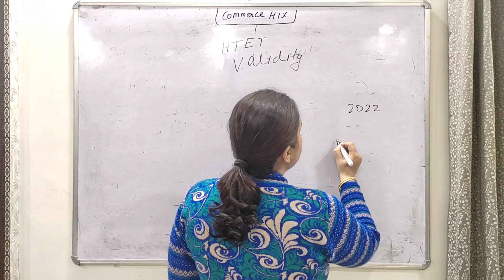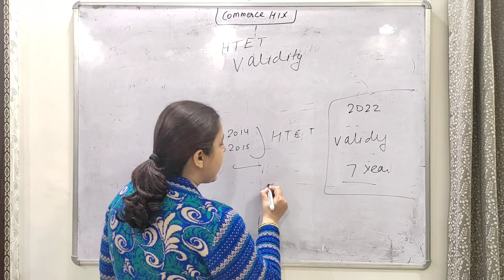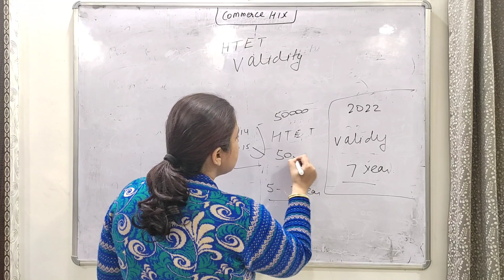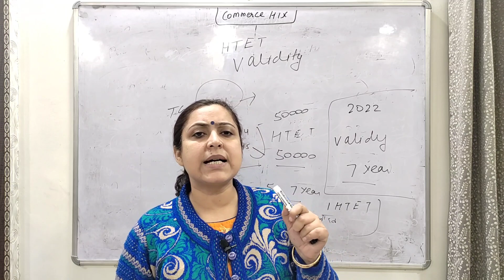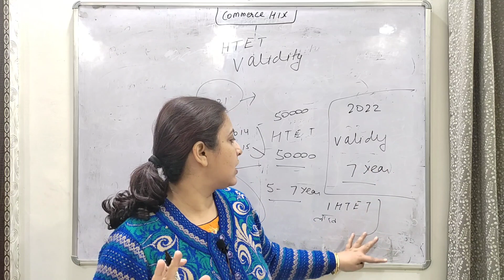HTET VALIDITY AB KYA HOGA ????!